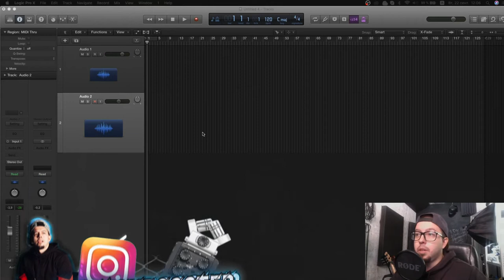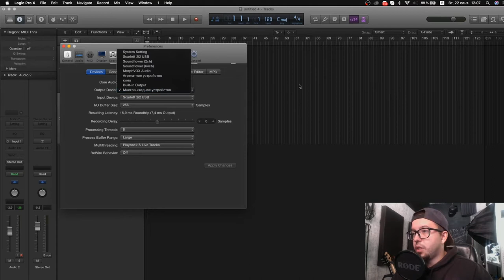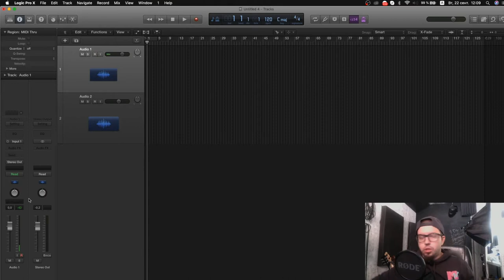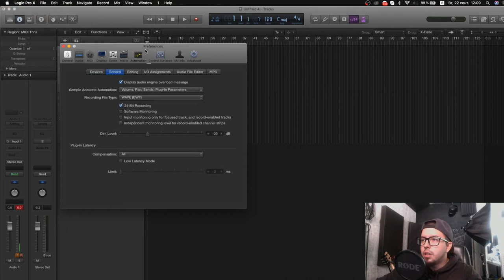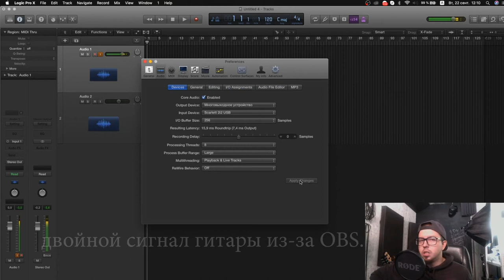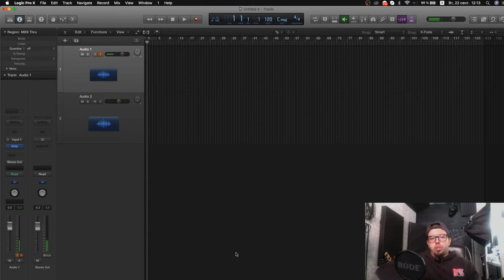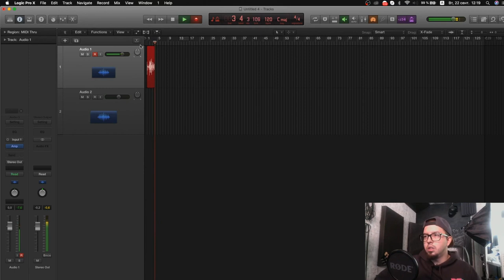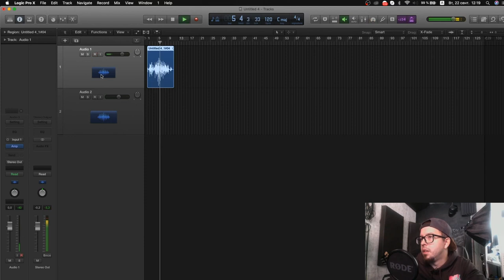LOGIC PRO X - Запись инструментов (УРОКИ НА РУССКОМ) #2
Бесплатная серия уроков по Logic Pro X.

МОЕ АВТОРСКОЕ ОНЛАЙН ОБУЧЕНИЕ ПО "САУНД-ДИЗАЙНУ"
Сотрудничество / Cooperation:
или в телеграм @antonbooster
Уникальный контент на Boosty ^_^
Разборы, уникальные посты, мастер-классы.
Музыкальные проекты:
Discord комьюнити саунд-дизайнеров и людей из мира звука